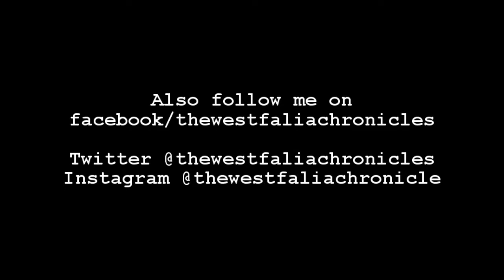The Westfalia Chronicles Soundtrack (Oddball) song by Bob Bradley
(Oddball) song by Bob Bradley
 with video from The Westfalia Chronicles